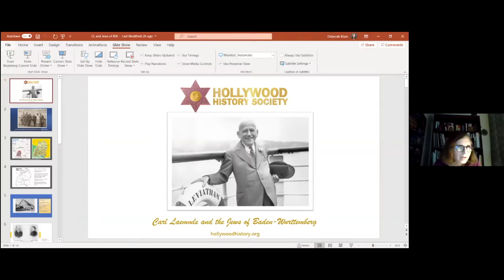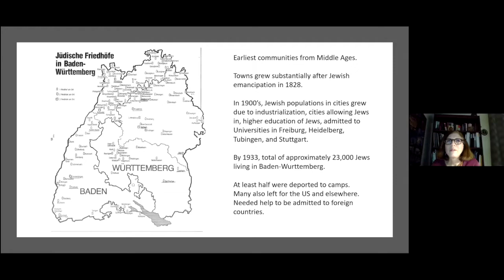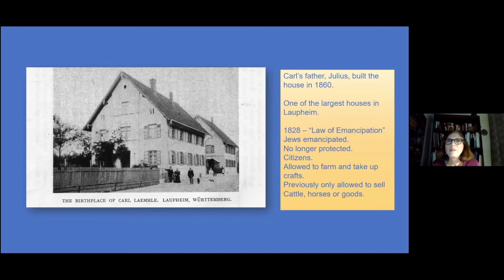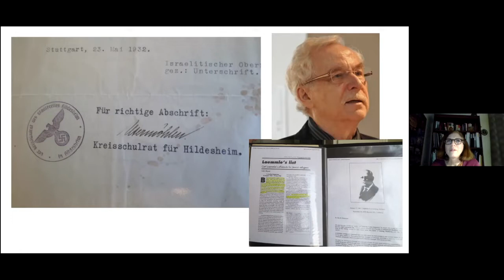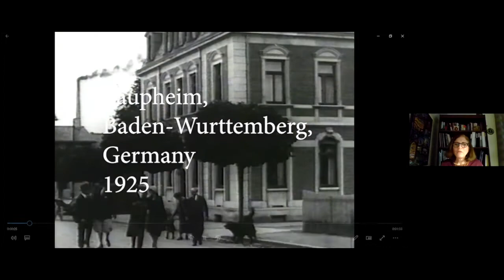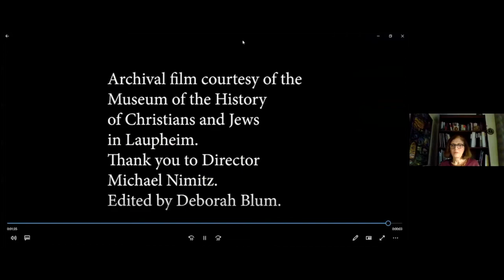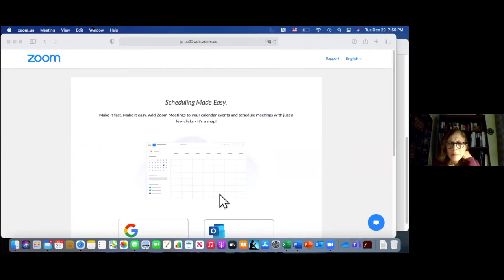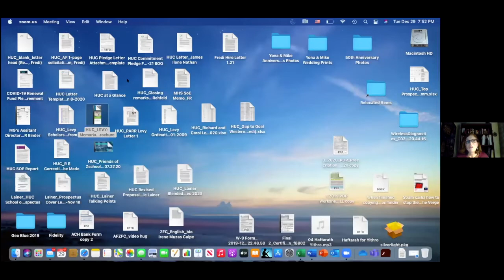Carl Laemmle and the Jews of Baden-Wurttemberg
On December 29th, the Library Minyan of Temple Beth Am featured Deborah Flecher Blum who spoke about: “Carl Laemmle and the Jews of Baden-Wurttemberg.” Sharing the findings of her research for the documentary she and Warren Blum are producing, she spoke about how Carl Laemmle, her grandfather’s cousin and founder of Universal Studios --- born in Laupheim, Baden-Wurttemberg – rescued hundreds of Jews from the area in the late 1930’s.